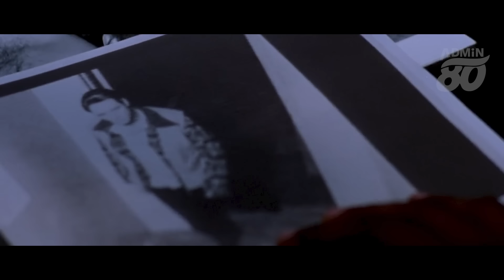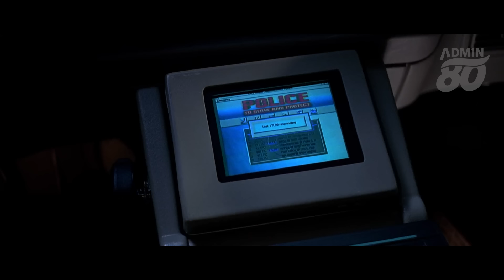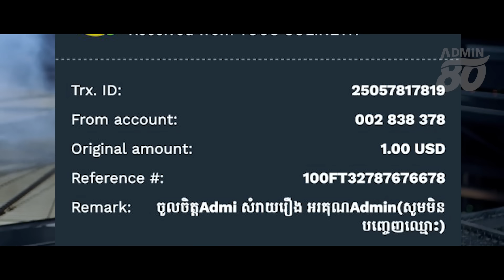ចេញពីក្នុងហ្គេមមកសម្លាប់មនុស្សនៅពិភពខាងក្រៅ ( សម្រាយរឿងដោយ ADMIN80 ) Virtuosity 1995 full HD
hello dear!

សួស្តីអ្នកទាំងអស់គ្នា ឆានែលនេះបង្កើតឡើងដើម្បី
សម្រាយរឿងថ្មីនឹងចាស់ៗអោយបងប្អូនបានទស្សនាជាភាសាខ្មែរ
ខ្ញុំចង់ធ្វើឱ្យអ្នកញញឹមនឹងបានធូស្រាលពីភាពតានតឹងផ្សេងៗ
សូមអគុណចំពោះកាទស្សនារបស់ពុកម៉ែបងប្អូនហើយចុងក្រោយខ្ញុំបាទសូមជូនពរពុកម៉ែបងប្អូនដែលបានទស្សនាវីដេអូររបស់ខ្ញុំបាទសូមអោយមានសុខភពល្អសំណាងល្អគ្រប់ៗគ្នា
សូមចុចSUBSCRIB(ជាវ)អោយខ្ញុំបាទម្នាក់មួយនឹងLIKEអោយខ្ញុំបាទបើសិនជាចូលចិត្តវីដេអូរបស់ខ្ញុំ
សូមអរគុណ !